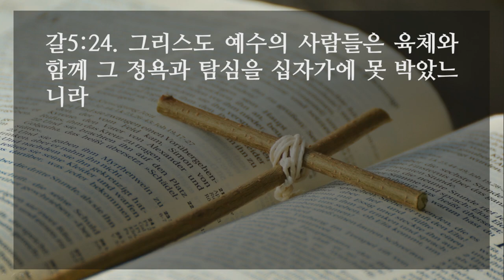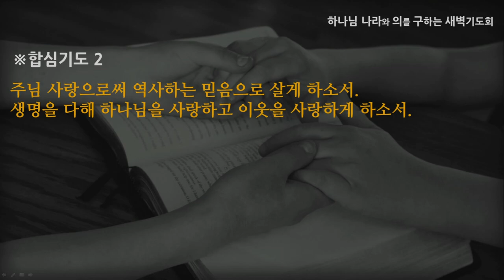[선한목자교회] 새벽기도 2021년 09월 02일 | 사랑으로써 역사하는 믿음으로 삽시다 - 최효열 목사 [갈라디아서 5:1-26]